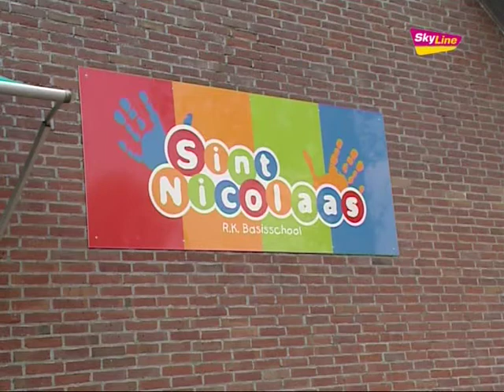Hulphonden bezoeken Boerdonk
Donderdag 21 april 2011